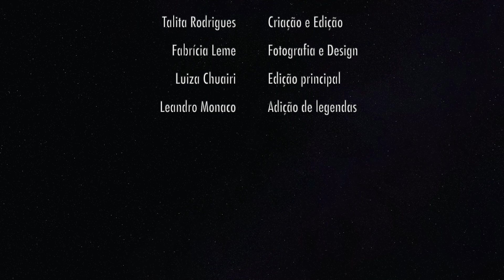Uma marca, uma skincare com Terra Aroma Biocosméticos | Dica de Esteticista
Uma marca, uma skincare com Terra Aroma inspirado no canal da @niinasecrets

* MINUTAGEM
00:00 Deixa seu like s2
01:43 Limpeza da pele
04:50 Hidratar a pele
07:21 Protetor solar
07:40 Produtos extras